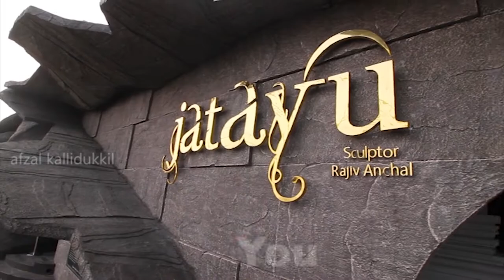Trailer Travelnotes Channel/Trailer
യാത്രകളിലൂടെ ചുറ്റുമുള്ള കാഴ്ചകളുടെയും അനുഭവങ്ങളുടെയും കുഞ്ഞു കുഞ്ഞു ദൃശ്യ ആവിഷ്ക്കാരങ്ങൾ

        വീഡിയോ സംബന്ധിക്കുന്ന അഭിപ്രായങ്ങളും നിർദേശങ്ങളും comment ചെയ്യാൻ മറക്കണ്ട

നിങ്ങളുടെ യാത്ര അനുഭവങ്ങൾ പങ്കുവെക്കാൻ ഒരു